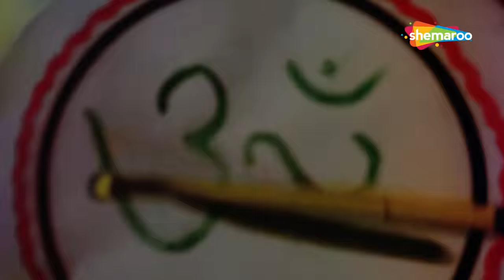Anjaana Songs (1969) | Rajendra Kumar - Babita | Laxmikant-Pyarelal Hits Songs VIDEO JUKEBOX [HD]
00:01 - Rimjhim Ke Geet Saawan Gaaye
04:28 - Qaraar Khoya..Ke Jaan Chali Jaaye
09:56 - Meri Mohabbat…Chhalla Nishani
14:37 - Main Raahi Anjaan Rahon Ka
19:09 - Hum Behanon Ke Liye (Happy)
23:39 - Woh Kaun Hai Woh Kaun Hai
29:42 - Hum Behanon Ke Liye (Sad)

Anjaana is a 1969 movie starring Rajendra Kumar and Babita. The music of the film is composed by Laxmikant - Pyarelal. The lyrics were penned by Anand Bakshi. Have a great time listening to this compilation.